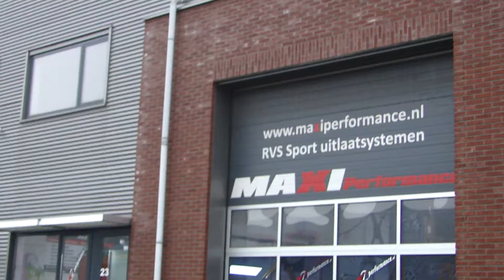AUDI S4 B5 SEDAN 500PS EXHAUST SOUND SYSTEM SPORTUITLAAT UITLAAT by www MAXIPERFORMANCE nl